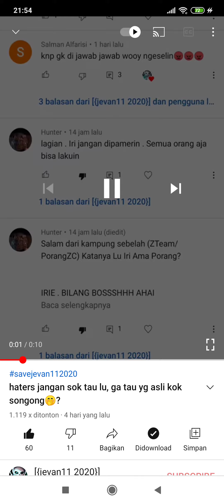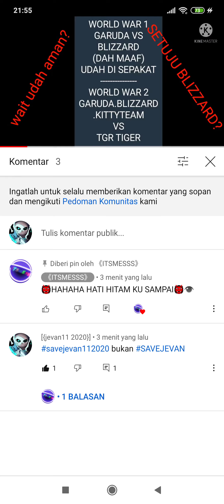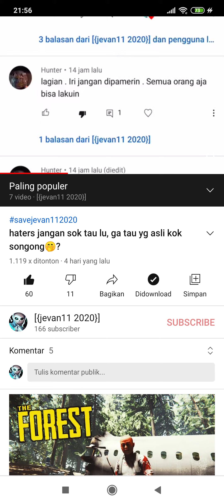oh ini alasan subsku naik, oalah